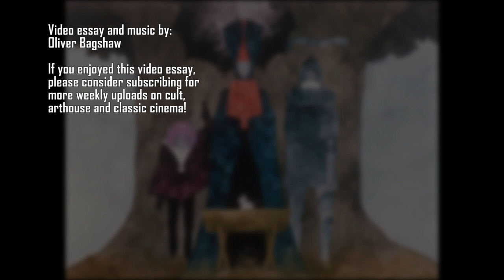Belladonna Of Sadness - Feminist Liberation In Adult Animation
This week's video essay focuses on the cult animated classic from Eiichi Yamamoto, Belladonna Of Sadness! The final film in Yamamoto's Animerama trilogy, a trilogy of adult animation that embraces exploitation and eroticism, Belladonna Of Sadness is the most renowned work in this franchise for its distinctive painterly aesthetic and its embrace of sexual positivity which can be interpreted as a form of feminist liberation, as women unite to overcome patriarchal oppression. A visually beautiful film that doesn't shy away from graphic details, this film is not to be missed!